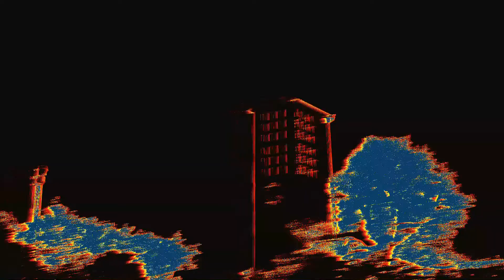2019-11-05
Hallo zusammen,...es ist etwas länger geworden. Es sind Ausschnitte aus verschiedenen Videos von mir, allerdings teilweise bearbeitet.
Die eigenen Musikstücke sind auf dem Casio XW-P1, CTX-5000, Kurzweil PC3-le und Yamaha PSR-e423 direkt in´s Tascam DR-40 eingespielt.
Vielen Dank für´s Hören und schaun und ich wünsche euch einen harmonischen lockeren November. Bis dann dann.
Hello everyone... it's gotten a little longer. They are excerpts from different videos by me, but partially edited.
The own music tracks are recorded on the Casio XW-P1, CTX-5000, Kurzweil PC3-le  and Yamaha PSR-e423 directly into the Tascam DR-40.
Many thanks for listening and looking and I wish you a harmonious and relaxed November. See you then.
Bonjour tout le monde. ça s'est allongé un peu. Ce sont des extraits de différentes vidéos de moi, mais partiellement montées.
Les propres pistes musicales sont enregistrées sur les Casio XW-P1, CTX-5000, Kurzweil PC-3le  et Yamaha PSR-e423 directement dans le Tascam DR-40.
Réalisé avec MAGIX Video deluxe 2016 Premium
Merci beaucoup de votre écoute et de votre regard et je vous souhaite un mois de novembre harmonieux et détendu. A tout à l'heure alors.
Ciao a tutti. si è allungato un po' di più. Sono estratti da diversi video da me, ma parzialmente montati.
Le proprie tracce musicali sono registrate su Casio XW-P1, CTX-5000, Kurzweil PC3-le e Yamaha PSR-e423 direttamente nel Tascam DR-40.
Creato con MAGIX Video deluxe 2016 Premium
Molte grazie per l'ascolto e la ricerca e vi auguro un novembre armonioso e rilassato. Ci vediamo dopo.
Hola a todos. se ha hecho un poco más largo. Son extractos de diferentes videos míos, pero parcialmente editados.
Las propias pistas de música se graban en el Casio XW-P1, CTX-5000, Kurzweil PC3-le y Yamaha PSR-e423 directamente en el Tascam DR-40.
Creado con MAGIX Video deluxe 2016 Premium
Muchas gracias por escuchar y mirar y les deseo un noviembre armonioso y relajado. Nos vemos entonces.
Привет всем. прошло немного больше времени. Это отрывки из разных моих видео, но частично отредактированные.
Собственные музыкальные треки записываются на Casio XW-P1, CTX-5000, Kurzweil PC3-le  и Yamaha PSR-e423 непосредственно в Tascam DR-40.
Создано с MAGIX Video Deluxe 2016 Premium
Большое спасибо, что выслушали и посмотрели, и я желаю вам гармоничного и спокойного ноября. Тогда увидимся.